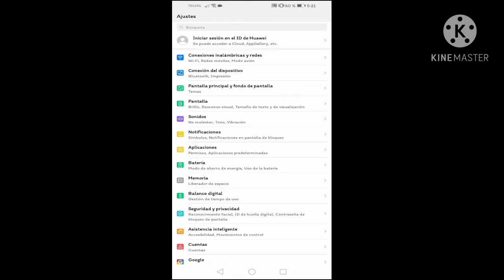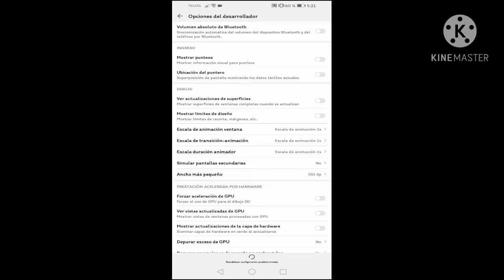Como tener 10 ataques en mobil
En especial huawei y6